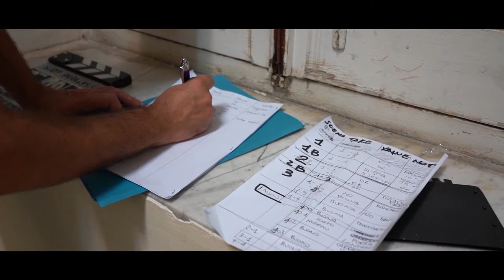NAPOLI: ANCORA UNA PRODUZIONE CINEMATOGRAFICA DI QUALITA’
"Sleep Paralysis" è l'ultimo shortfilm di Roberto Bontà Polito proiettato in anteprima al Modernissimo di Napoli la scorsa settimana. Ha come soggetto la paralisi ipnagogica, uno di quei fenomeni che riguardano il rapporto tra sonno e veglia e il rapporto tra sonno e sogno. In passato si credeva che a causare la paralisi del sonno fossero demoni, streghe e fantasmi. Inquietante, non c'è che dire...
"Forse - come suggerisce Daniela Zannetti in una sua recensione su ARTEinTRANsitO - è questa la suggestione che cerca il filmaker, anche se la vocazione resta quella del metacinema, uno stato di orrore puro per raccontare l’emozione della paura, amplificata da un ottimo sound design." "La visione - prosegue l'autrice - "genera un'angoscia che ti resta sotto pelle a vibrare mentre ti domandi: cosa può ancora accadere?".